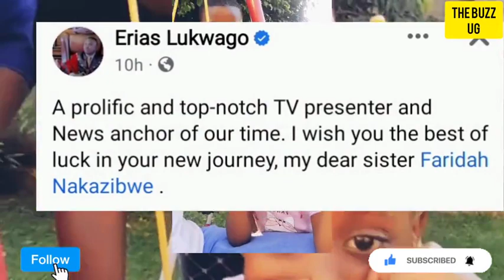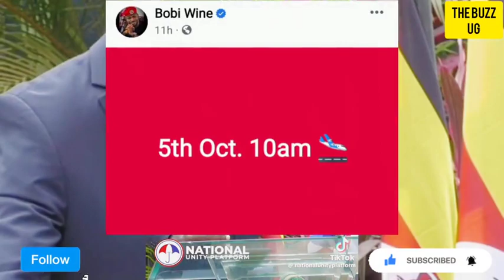Arresting Bobi Wine & internet blackout on arrival, top minister speaks out / Faridah finally conf..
Arresting Bobi Wine & internet blackout on arrival, top minister speaks out / Faridah finally confirms quitting NTV Uganda. All the best